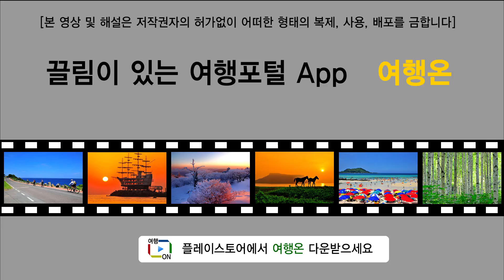(제주도여행) 제주도 우도